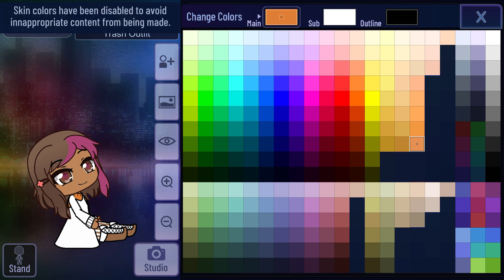I take back the what the fuck, but still what the heck-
”So a brown person can’t wear anything remotely brown?
Makes sense to me!”
-Luni